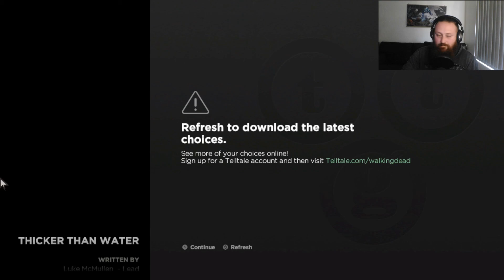The walking dead - Season 3 Episode 4 [Part 3]